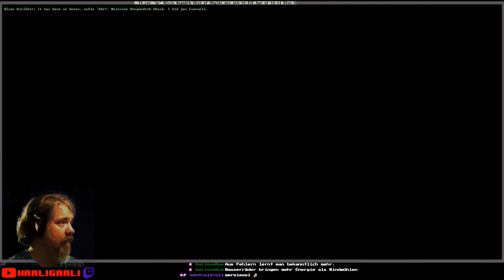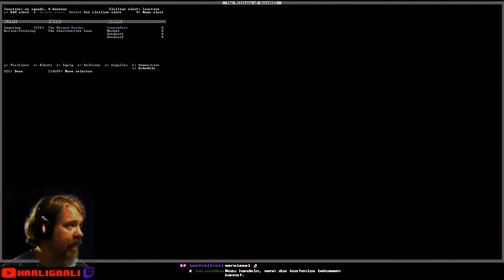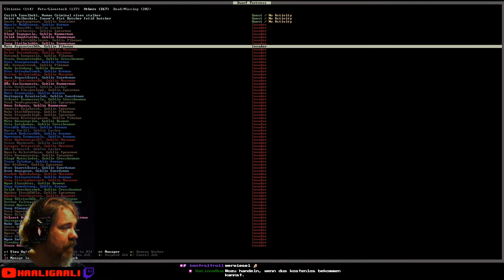Dwarf Fortress #137: 120 Goblins greifen an | Staffel 6 [ger][HD]